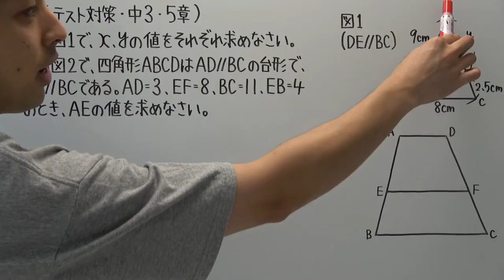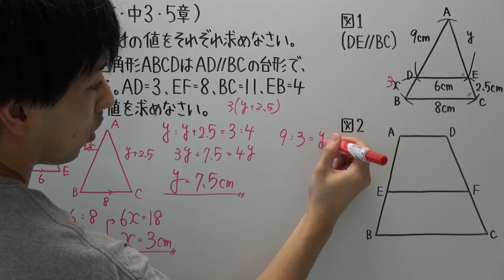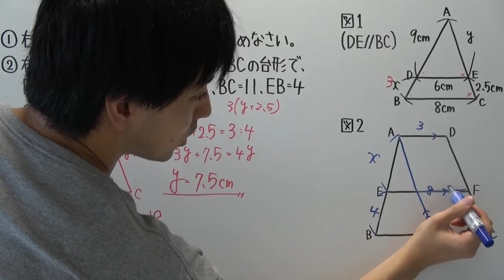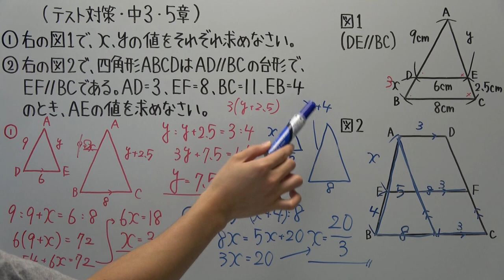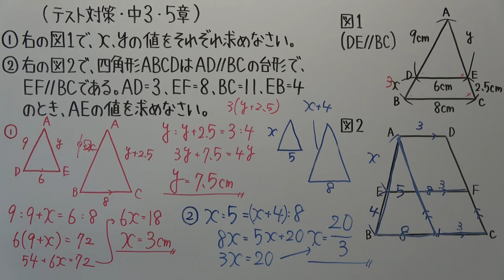【テスト対策 中3】5章-2